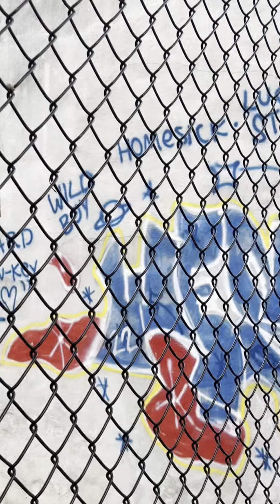Is homesick low key cute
Graffiti in alphabet city New York City